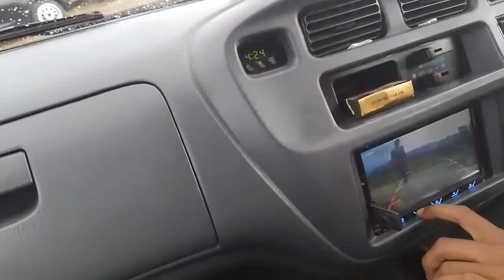Bukit Terindah Gisting Tanggamus Lampung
Bukit Idaman Gisting Tanggamus Lampung
Destinasi Wisata Alam Di Lampung di tanggamus